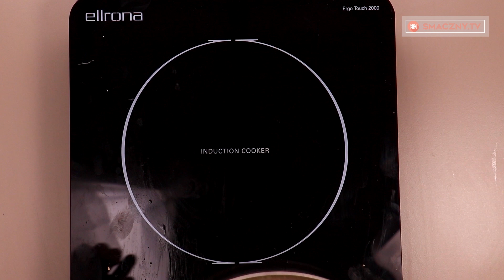Omlet z czarną rzodkiewką, a dlaczego potrzebna będzie cebula | Smaczny.TV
Składniki:
czarna rzodkiewka - 1 sztuka
sól - 1 łyżeczka
czerwona cebulka - 2 sztuki
jajka - 3 sztuki
olej roślinny - 2-3 łyżki
nasiona czarnego sezamu - 1 łyżka
pieprz czarny -½ łyżeczki